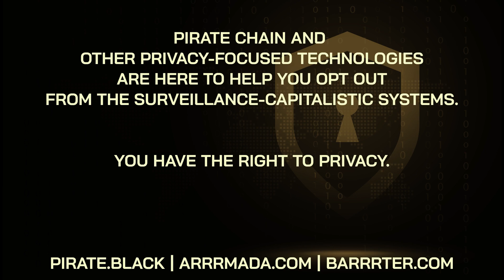Daily Dose Of Pirate Chain: #193 - Privacy Matters vol. 3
ARRR! Welcome to Daily Dose Of Pirate Chain 🏴‍☠️
Everything related to financial freedom and privacy 🔏

A few good thoughts on why privacy matters.

– – – Credits: – – –
Twitter: @VigilanteCrypto / Mr. P

– – – Let’s Connect: – – –
zs1fr349y32genwdecf7ssvw8w06v7xwqtuhh8mqpay7agzd2th07x8an9gu5z0vm2vqymlqglutdw